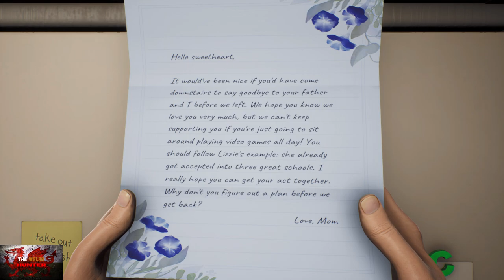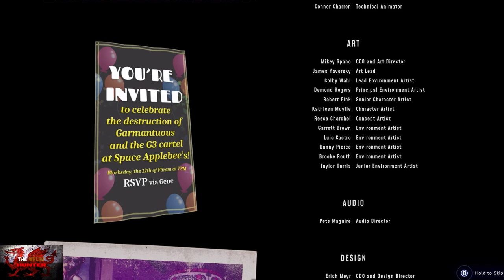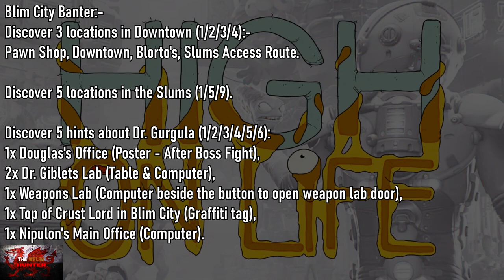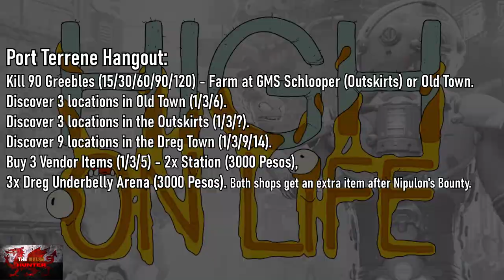High On Life - 100% Achievement Guide & Walkthrough! *ALL Luglox Chests & More! (FREE On Gamepass)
Welcome to my 100% Achievement/Trophy Guide for High On Life.
A game developed & Published by @SquanchGames   & is available to you for just £49.99 or $59.99 but is FREE If You have Xbox Game Pass now! So GIT GIM PIS!

As for achievements, a lot are to do with story progression but the 7 or 8 missables HAVE to be done at particular points in the game otherwise you will miss it and need to start again including one at the very end of the last boss fight!
Plus 227 Luglox chests, warp discs, and milestones to complete but please note, at the time of recording is currently bugged!

To get the games 31 of 32 achievements, it is gong to take between 12 -15 hours, maybe a little bit more depending on luck, skill etc :)
Also, play on story mode for an easier, enjoyabler time :)

Really hope this helps & Enjoy! :)

TimG84
Khost
TschanSchpange1
TonySki
ShadowTurul21
Rukus
TheUnderdog2020
DragonClave
Livibeau

Achievement Timestamp:-

Intro - 0:00
El BeginningO Tutorialo - 1:30
1. Fallout Doesn't Let You Do This - 20:00
Gameplay (9 Torg Bounty) - 23:00
2. We're All Very Impressed, Trust Me - 26:30
3. Bring A Knife To A Gun Fight - 27:40
Gameplay - 29:30
4. First Bounty Down (9-Torg Boss Fight) - 34:15
5. Don't Knife The Hand That Feeds - 39:20
6. Epic Legendary Prize - 42:10
A Starfish Is Born Part 1/5 - 44:20
IMPORTANT - Pick Douglas Bounty First! - 46:35
Gameplay - 47:30
7. G3 Graduation (Douglas Boss) - 1:25:30
8. Sweezy Like Sunday Morning - 1:28:10
Dr Gurgula Hint 1/5 (For Mods Please Ban Cheev) - 1:28:30
A Starfish Is Born Part 2/5 - 1:35:50
Krubis Bounty Start - 1:36:40
9. Eye Scream, You Scream - 1:41:45
Krubis Bounty Cont - 1:42:30
10. Gunning For Your Job - 2:07:50
Krubis Bounty Cont - 2:11:20
11. Cold Blooded Driller (Krubis Boss Fight) - 2:17:00
12. Satisfied Gus-tomer - 2:20:30
Mayor Melonhead Chat - 2:23:00
A Starfish Is Born Part 3/5 - 2:28:15
IMPORTANT - Buy Alien "Sample" From Stan - 2:29:40
13. Are You Packin'? - 2:32:20
Skrendell Bros Bounty Start - 2:37:55
Dr Gurgula Hint 2 & 3/5 - 2:49:25
14. Creature Feature - 2:50:00
Skrendell Bros Cont - 2:50:40
15. Who's The Boss? (Skrendell Boss Fight) - 3:12:05
Aftermath & Meet Lizzies Boyfriend - 3:13:30
A Starfish Is Born Part 4/5 - 3:20:30
Dr Giblets Bounty Start - 3:21:50
16. R.I.P Davey Glutes - 3:36:45
Doc Gibs Cont - 3:37:20
17. Hardest Battle In The Game (Giblets Boss Fight) - 3:56:05
Dr Gurgula Hint 4/5 - 4:05:00
18. A Starfish Is Born (Part 5/5) - 4:09:00
19. Eatin' Good In The Neighbourhood - 4:11:00
Enemies, Find Lizzie & Do Nae Diiiiiie - 4:16:20
Nipulon Bounty Start - 4:31:55
Nipulon Boss Fight - 4:58:50
20. Spent 15 Hours At The Alien Strip Club - 5:04:35
21. Self-actualization - 5:08:40
Dr Gurgula Hint 5/5 - 5:09:15
22. Sequel-Bait - 5:12:40
Dr Gurgula Hint 6/5 - 5:19:50
23. Lezduit! - 5:20:55
Garmantuous Bounty Start - 5:23:00
24. Series Wrap On Suit-O! - 5:26:10
25. Legendary Bounty Hunter (Garmantuous Boss Fight) - 5:32:00
26. Playing Favourites - 5:36:45
27. Carried Stans Load To Completion - 5:38:30
Blim City Luglox Chests (15) - 5:41:10
Slums Luglox Chests (26) - 5:51:20
Zephyr Paradise (Deep Jungle) *34* - 6:03:55
Zephyr Paradise (Upper Valley) *32* - 6:24:30
Zephyr Paraidse (Jungle Clearing) *28* - 6:43:00
Port Terrene (Dreg Town) *36* - 6:59:35
Port Terrene (Nipulons Office) *8* - 7:13:25
Port Terrene (Old Town) *27* - 7:17:10
Port Terrene (Outskirts) *16* - 7:27:45
Gatlus *1* - 7:35:35
Buy Warp Crystals In Blim City *31 Needed* - 7:36:40
28. Playing Card To Get (If achievement doesn't pop, quit out to main menu and reload back in) - 7:38:00
Cutie Town Warp Disc - 7:39:20
29. We Paid For The Rights To Put A Whole Movie (Movie Warp Disc) - 7:41:20
Toilet Warp Disc - 7:42:40
Skate Park Warp Disc - 7:43:50
Skate Park Warp Disc Luglox Chest - 7:45:35
Trolley Tracks Warp Disc - 7:46:05
Quiet Cottage Warp Disc - 7:47:10
30 & 31. Luglox Genocide (Last 3 Chests) & Seeing All The Sights - 7:47:30

Big Love!